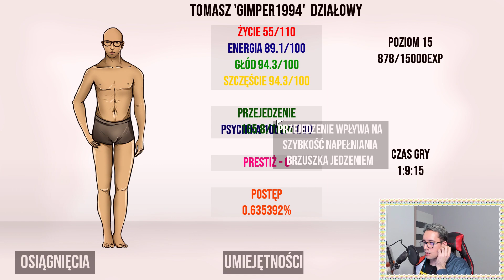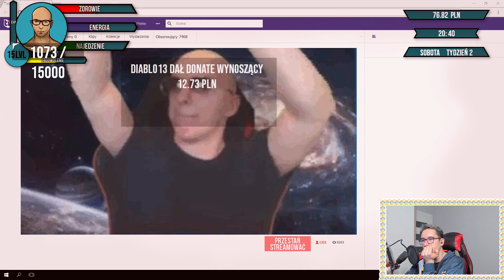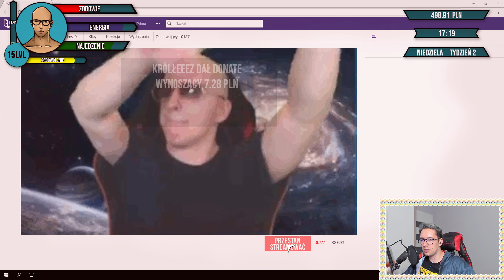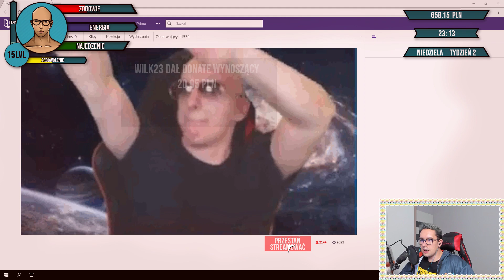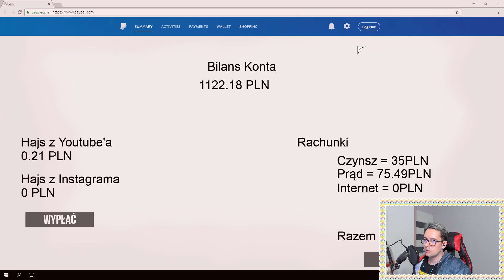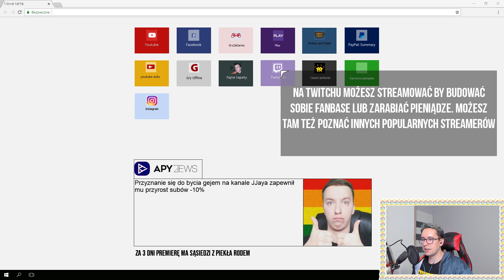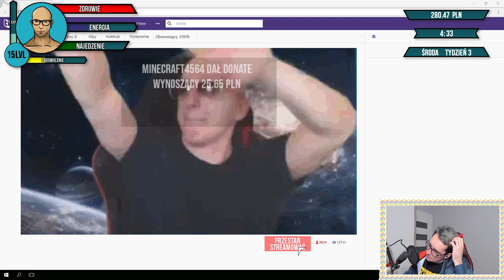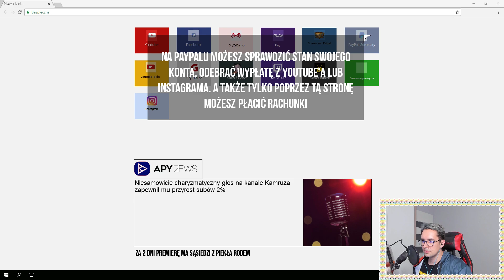POTĘŻNY RACHUNEK DO ZAPŁATY! - GIMPER SIMULATOR 3 #5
💌Masz dla mnie list/paczkę/cokolwiek? Wyślij to tutaj!: 💌

GetHero Sp. z o.o. "Hunter"
ul. Buforowa 4E
52-131 Wrocław